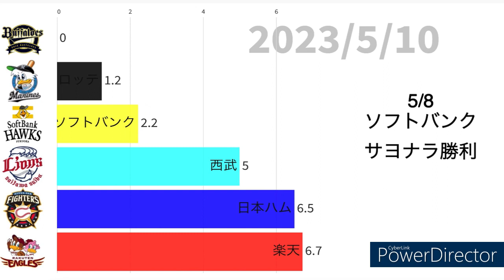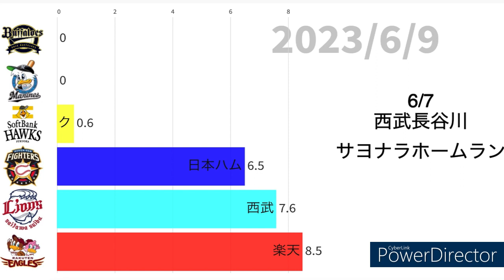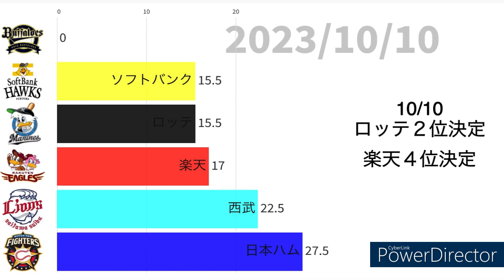パリーグ2023ゲーム差推移と出来事まとめ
2023年パリーグの順位推移と主な出来事をまとめました。